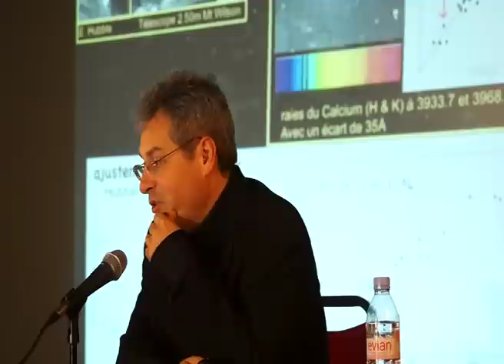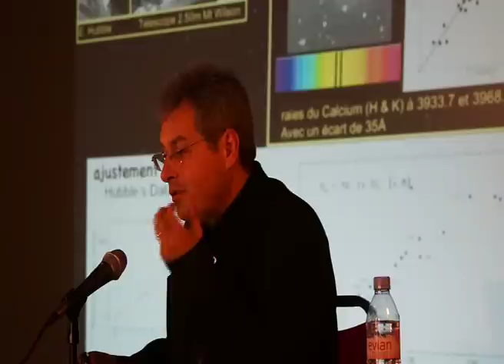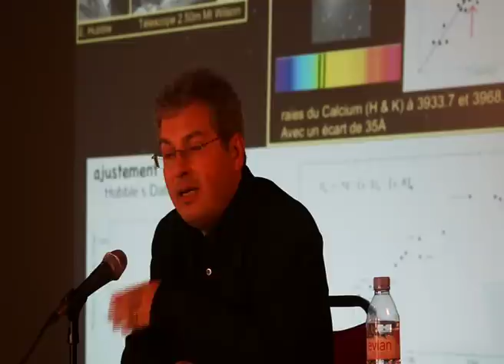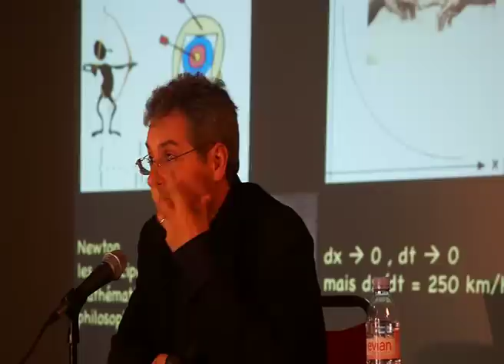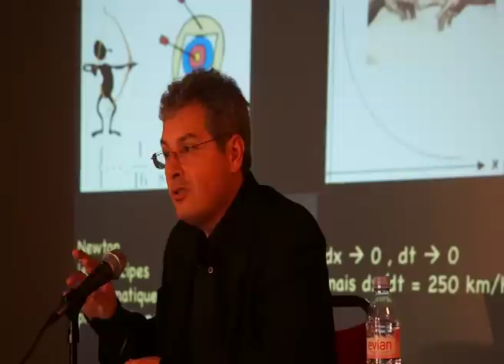"La science, l’art et la fiction" par David Elbaz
La science, l’art et la fiction, conférence de l’astrophysicien et romancier David Elbaz qui s'est tenue le 3 novembre 2012 dans le cadre du banquet d'automne de lagrasse intitulé  "L'effervescence de l'invention : de Charles Cros à nos jours"

David Elbaz, astrophysicien, chef de laboratoire au Commissariat à l’Énergie Atomique, enseignant. Ses travaux sur la formation des galaxies, récompensés par la Société Américaine d’Astronomie, ont permis de dévoiler les étoiles naissantes enfouies dans des cocons de poussière, dans les galaxies lointaines, et d’expliquer le mystérieux bruit de fond infrarouge de l’univers. Il publie des romans : …et Alice Tao se souvint du futur, Le Vase de Pépi, parus chez Odile Jacob, et diffuse les connaissances scientifiques par des conférences et des spectacles : La Tête dans les étoiles ; Magicosmologie en Duo, avec Marc Feld, etc. Il est aussi co-auteur du documentaire L’Astronome et l’Indien, réalisé par Sylvie Blum et Carmen Castillo pour Arte.